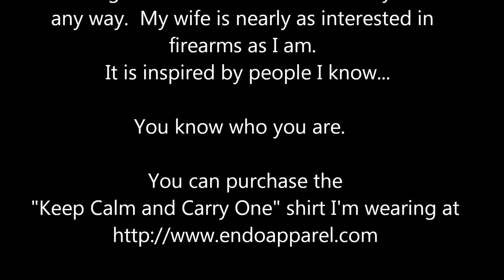Guns, Lies, and Upset Wives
This is an fxhummel1 original song.  Don't take the lyrics too literally.  Thanks for all your support and for watching my vids!